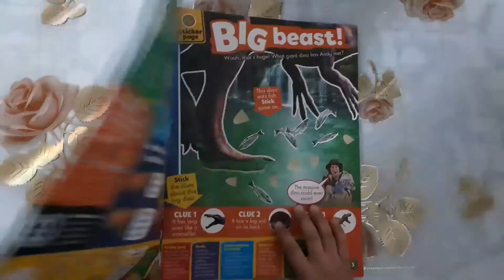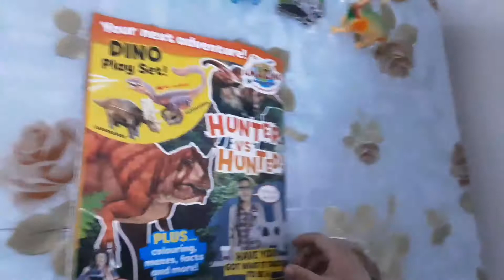andy's amazing adventures magazine issue 78 dinosaur